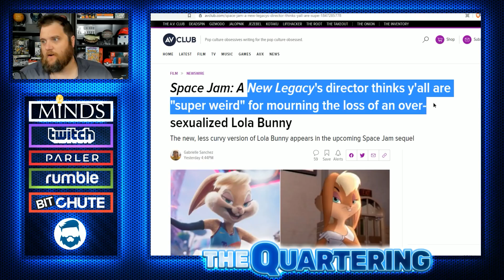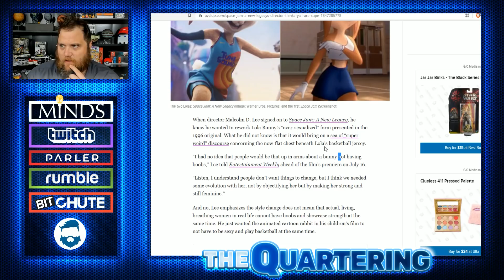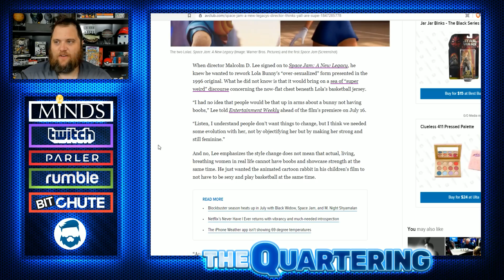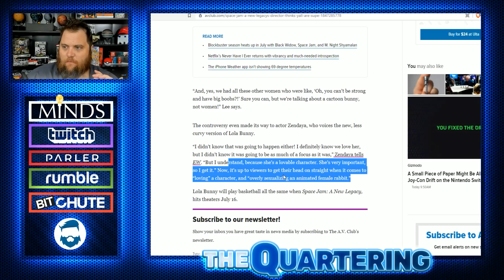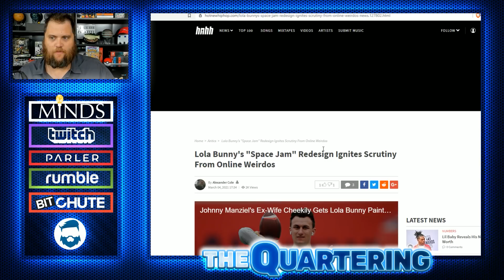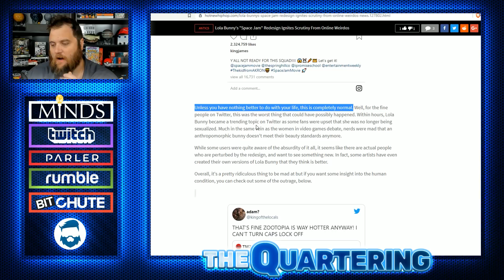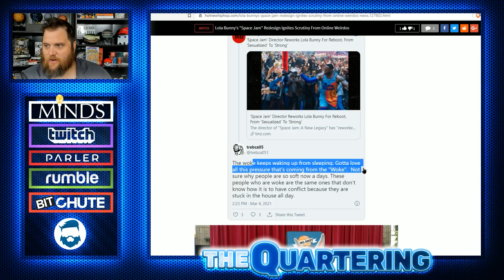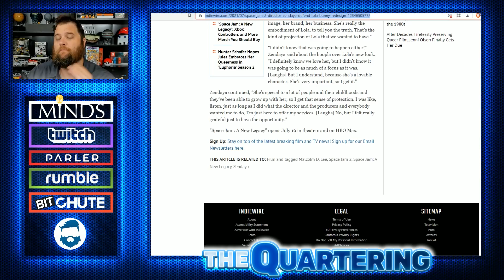Space Jam: A New Legacy Director BLASTS Fans Over Lola Bunny & Lebron James Loses Again! Space Jam 2